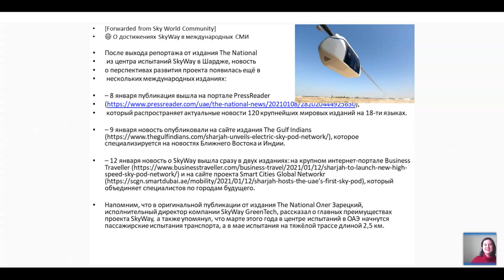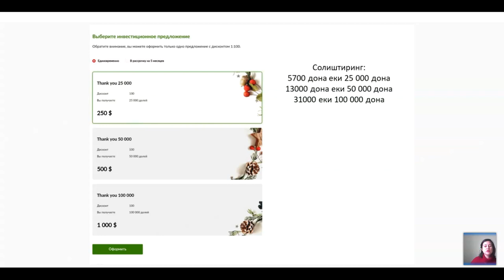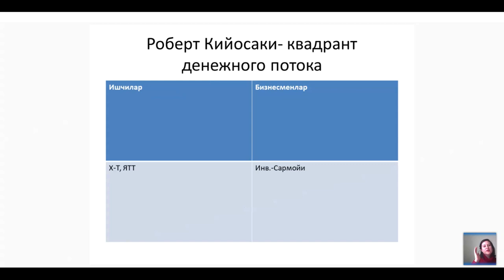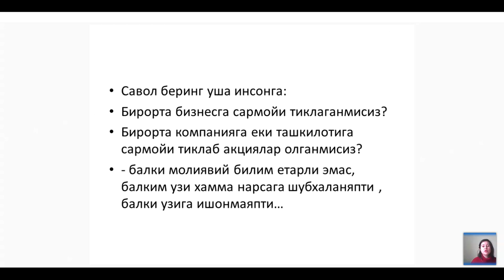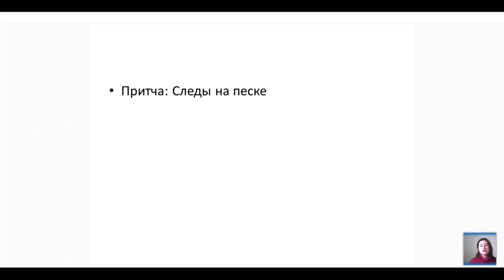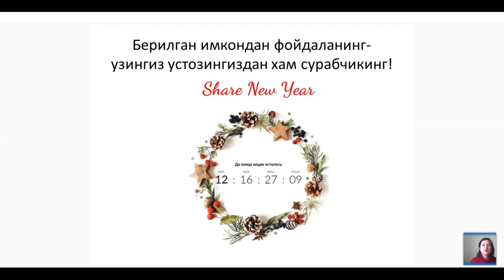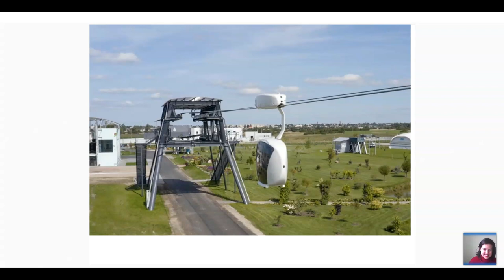Вебинар от 19.01.2021. Презентация технологии. Узбекистан.